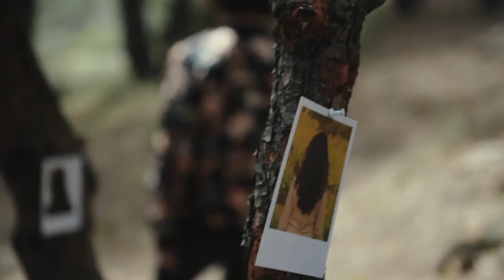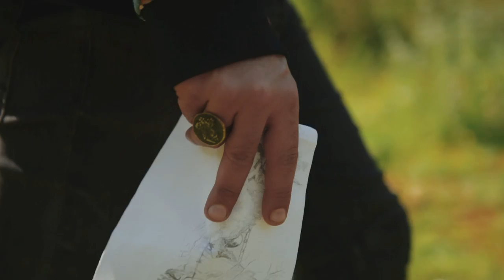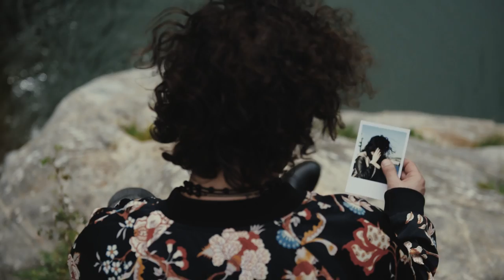Serkan Ferat "Manzara" Official video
Serkan Ferat'ın "Manzara" adlı single'ının official videosu yayında. Her türlü tüm hakları Serkan Ferat'a aittir.

Söz/Müzik/Düzenleme: Serkan Ferat
Yönetmen: Zafer Tanyaş

Elektro Gitar/ Akustik Gitar: Serkan Ferat
Bas Gitar: Cüneyt Karayalçın
Hand pan : Burak Yetimoğlu
Klarnet: Ali Osman Jazz
Davul: M.Levent Keleş

Stüdyo ve Kayıt: Audioworkz/ Çanakkale : Cüneyt Karayalçın
Edit, Mix, Mastering: Mert Aksuna ( Morton )